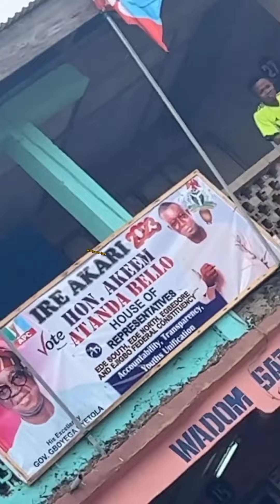Davido & Chioma Arrived Ede Osun State as they Campaign massively for His Uncle Ademola Adeleke Gove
Todays video is to Educate people of Osun State to vote wisely beacuse the situation in Nigeria calls for ugent need.